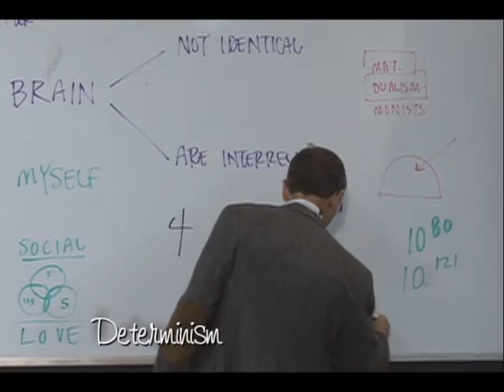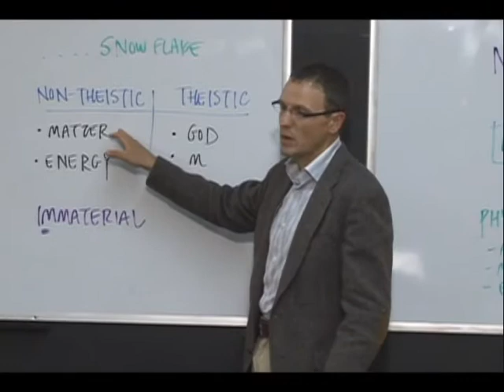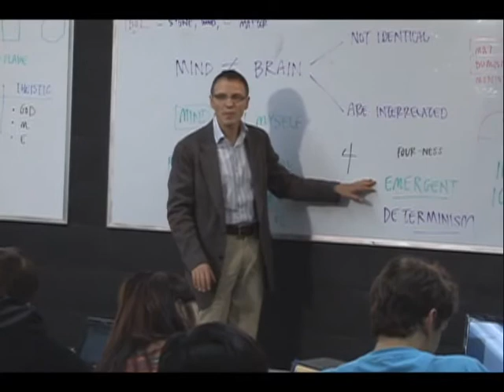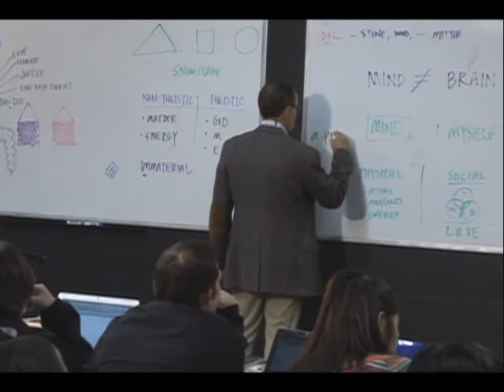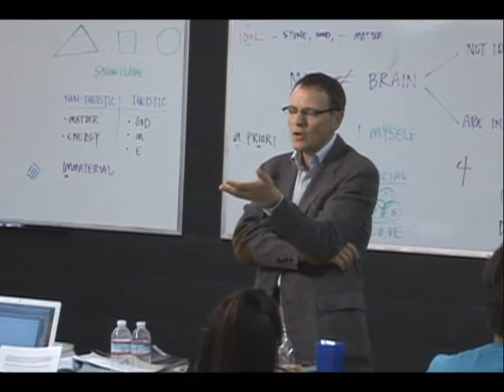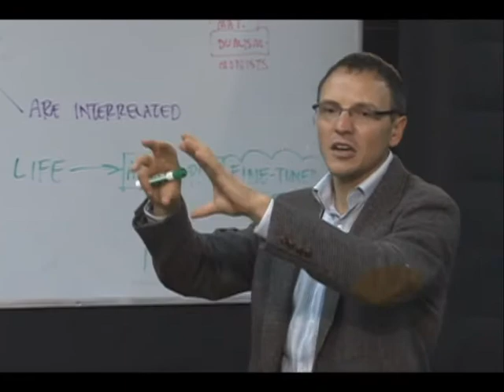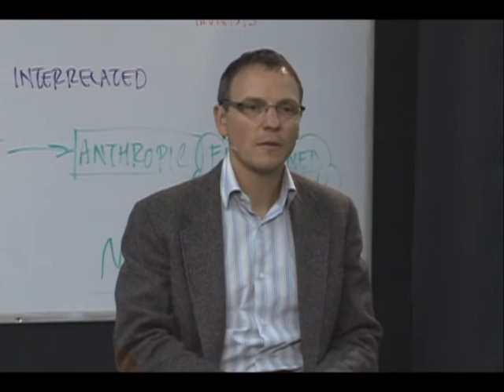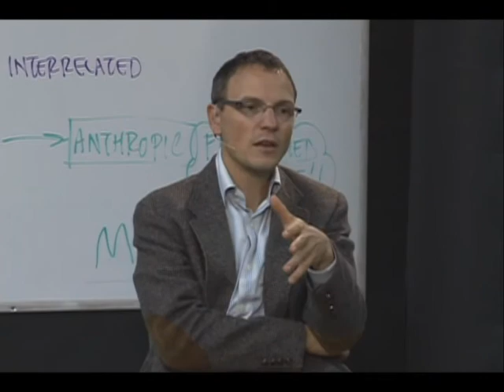David Asscherick REALIGION 02 More than Matter Part Two- SecondComing.org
Second Coming of Jesus- David Asscherick REALIGION 02 More than Matter Part Two